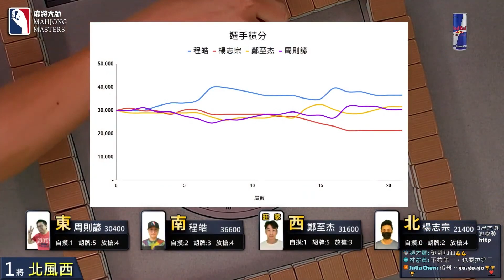自摸插進去兩次 到底發生甚麼事?!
[ 第六季百萬大賽 ] 小衛星單桌賽：7月10日 (一) 19:00

參賽選手：
程皓 / 新北 / 金融業
楊志宗 / 新北 / 工程師
鄭至杰 / 新北 / 電信業
周則諺 / 台北 / 運輸業

主播：李欣哲
賽評：阮雀屏

《麻將大師》第六季百萬大賽主賽事開賽 🀄️🀄️
第六季百萬大賽保證總獎金為300萬，第一名至少有72萬，歡迎全台麻將好手報名來挑戰爭奪百萬大獎與麻將大師的頭銜，直播桌賽事會於《麻將大師》YouTube頻道播出，將比照正式體育賽事，搭配賽評與專業主播講評，歡迎麻將玩家來報名挑戰。

【賽事介紹】
賽事 0️⃣：小衛星單桌賽 (4取2晉級衛星單桌賽）
賽事 1️⃣：衛星單桌賽 (4取1晉級主賽事資格單桌賽）
賽事 2️⃣：主賽事資格單桌賽 (4取1晉級百萬大賽主賽事）
賽事 3️⃣：第六季百萬大賽主賽事